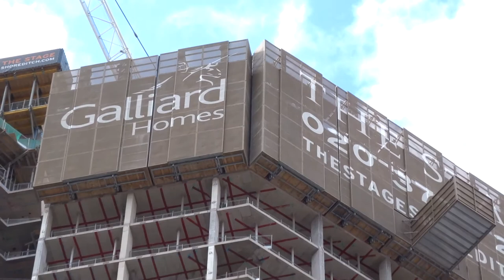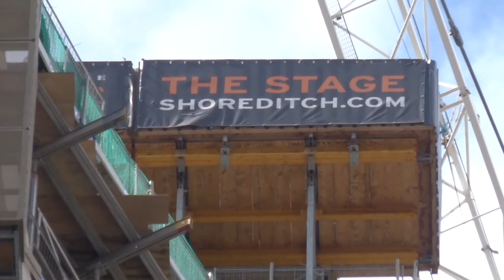The Stage Shoreditch Curtain Road Hackney London July 3 2020